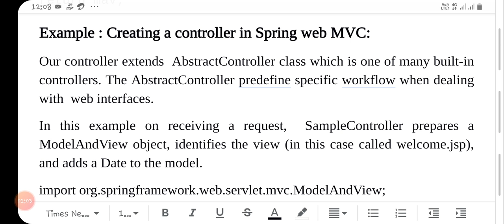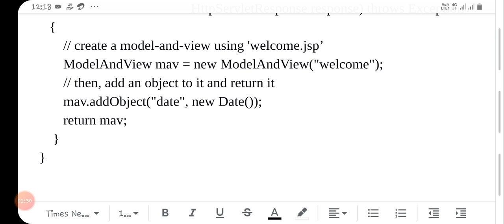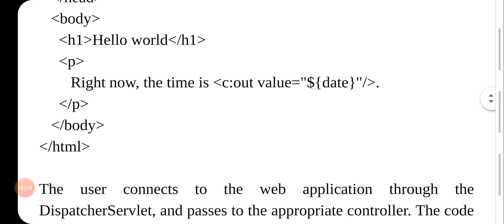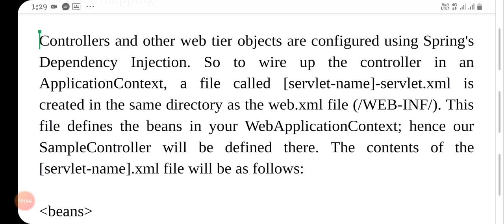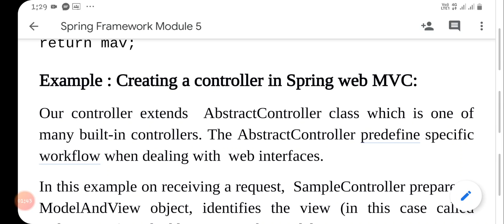MCS4EB3 Advanced Java Programming : Module 5 - Spring Framework : Part 8 - MVC example